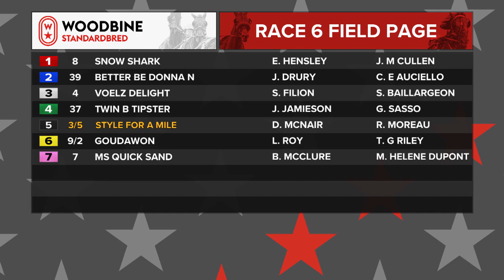Mohawk, Sbred, June 23, 2023 Race 6